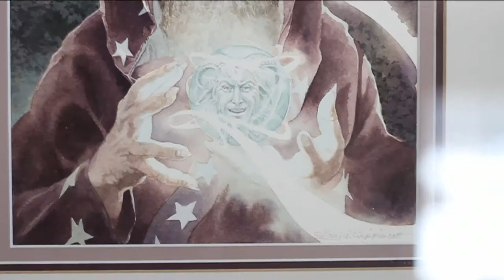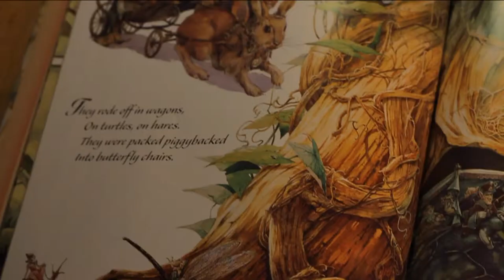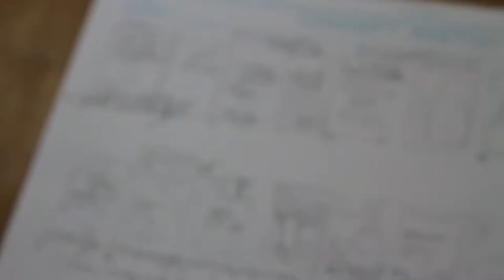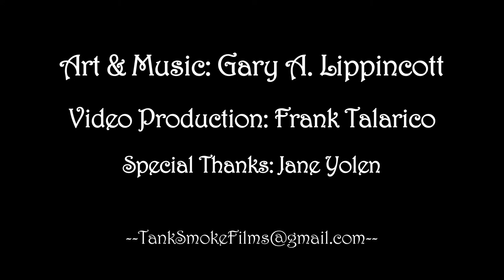Making Magic: The Art of Gary A. Lippincott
This is the short feature I created for Gary A. Lippincott to help launch his Kickstarter campaign. I tried to create a story about the man and his art that might stand alone as a testament to his career, as well as a cornerstone in a very important project.